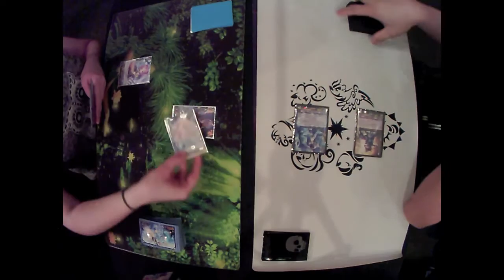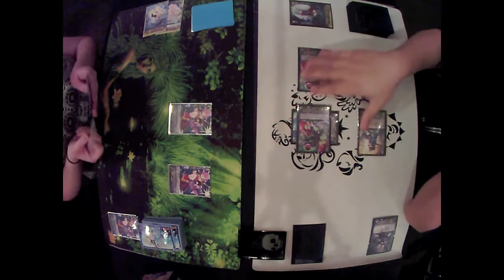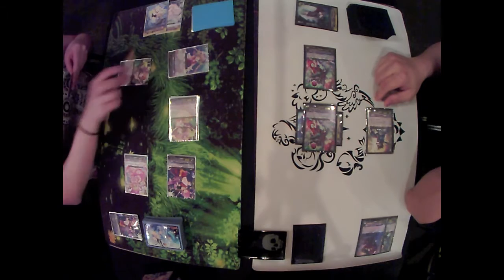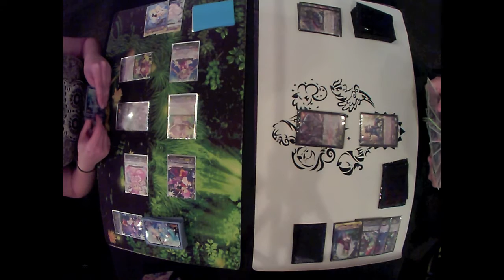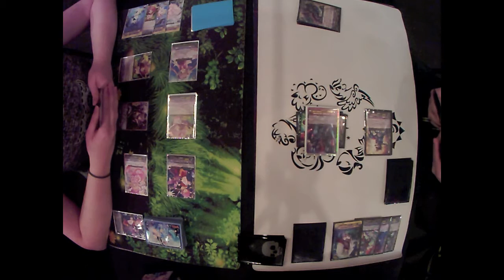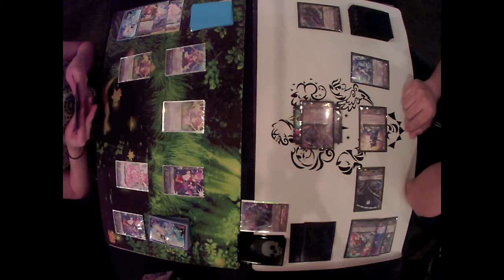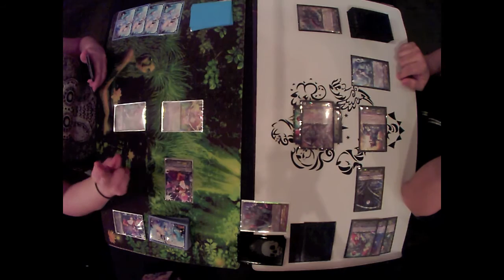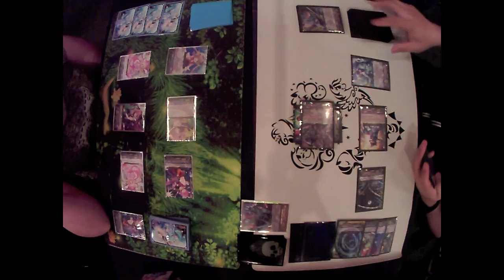Vert/Labrador vs PBD/Blaster "Abyss"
Would you like to see a fail? :)